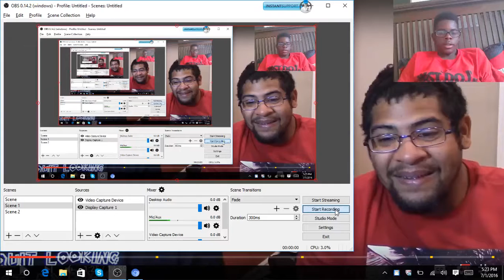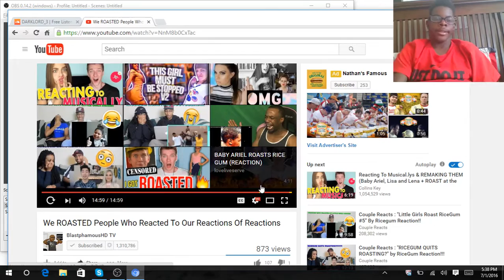Old but entertaining 2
Let me know what we should do this channel because my New Years Resolution is to interact with you guys through YouTube or Snapchat.